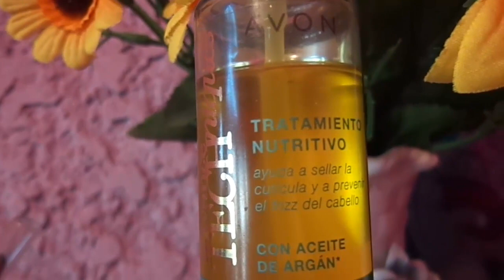EL MEJOR ACEITE PARA EL CABELLO | ACEITE DE ARGAN AVON | RESEÑA+DEMO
👻 S N A P C H A T : Bet.pulido1